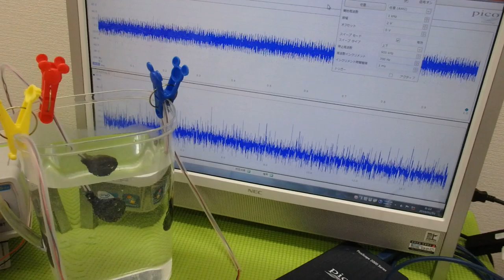メガヘルツの超音波発振制御プローブ ultrasonic-labo